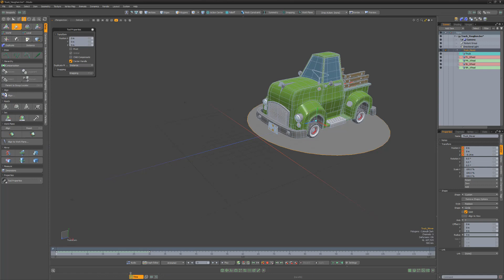Modo Essentials - Rigging and Animation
Join Sergio Mucino as he takes you through the process of rigging a character model with props from scratch in Modo.